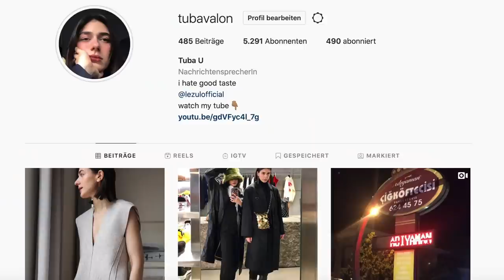3 SPORTY But SOPHISTICATED Pieces You Need! | tubavalon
I do not like sports. Neither do i like to look too sophisticated. Just a fair amount of both. Here are my top 3 pieces i wear to create a more laidback, but still personal eclectic style, while staying true to myself.
Unless you dont want to look like you fell out of a Jane Austen book, one should consider every now and then to wear something...sporty.
Sorry i hate this word.
It can elevate a look into a more casual direction and be comfortable and look good! wow!!
This is my very tiny list of items i like.

Have you some other ideas? Tell mee!

Phone Number: ily

My Favourite Videos: